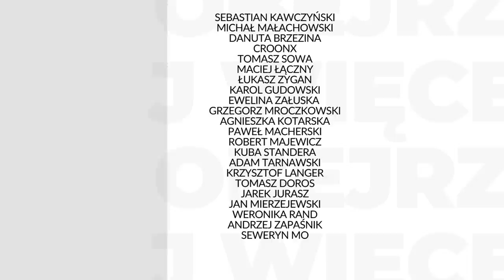Trwa wojna. Kto uprawia ukraińskie pola? | dr Hanna Bazhenova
Ukraińskie rolnictwo rok po rosyjskiej inwazji: wyniki i prognozy. O tym mówiła dr Hanna Bazhenova, Instytut Europy Środkowej.